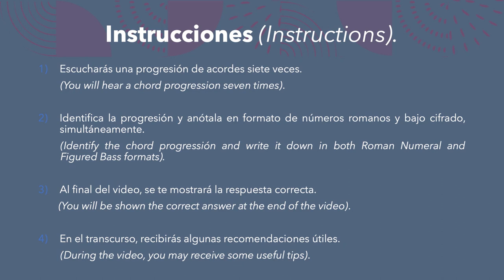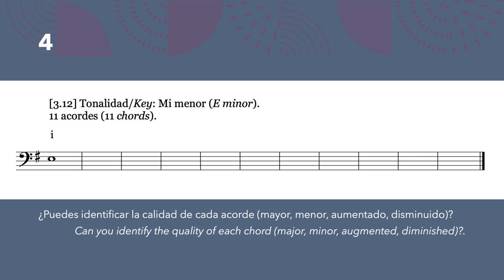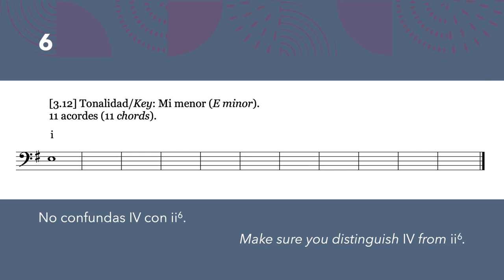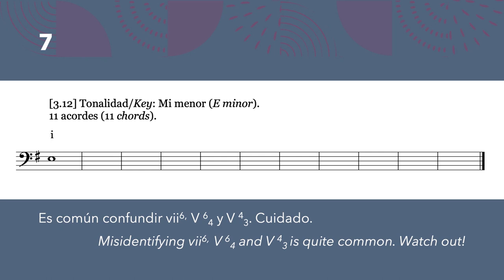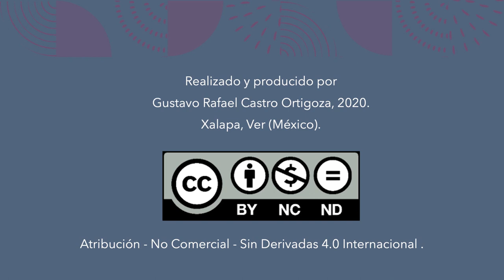Dictado Progresiones 3 12